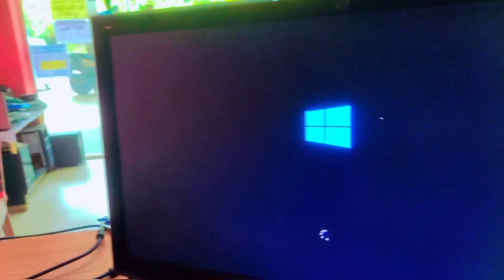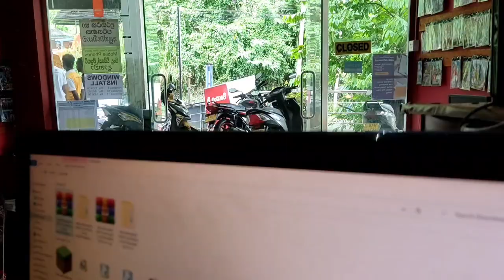අයියාත් එක්ක Shop එකට ගියපු තවත් දවසක් ❤️